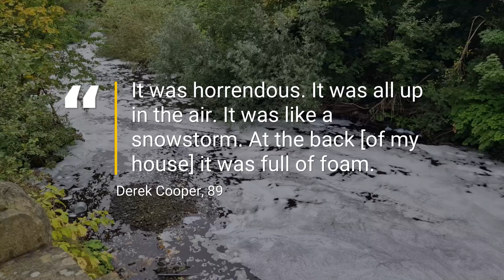Environment Agency investigating bubbles and suds in Tameside river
Bubbles and soap suds have infiltrated the River Tame this morning.

The Environment Agency confirmed that the foam and bubbles had been reported to them. Agency officers are at the scene today 'investigating the source'.

A spokesperson said: "We would like to thank members of the public who reported the presence of foam in Dukinfield around the River Tame in Tameside.

"Environment Agency officers are currently out on site investigating the source and if there are any possible environmental impacts."

Read more from the Manchester Evening News:
"It was like a foam party in Ibiza going past my window"